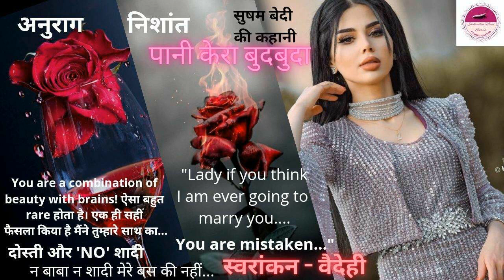Pani kera budbuda|Susham Bedi story|hindi story|story in hindi @KahaniwaliSONAM@vaidehiioration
Vaidehii Oration के कुछ बेहतरीन वीडियोज़-

 hindi story
saas bahu ki
kahaniya
I bermuda triangle
I hindi kahaniya
hindi kahani
moral stories in hin
bermuda triangle
mystery
I story in hindi
Aaj Suniye:Timeless Collection Of Hindi Literature

यह पत्र उस तक पहुंचा देना #...
महेश लेखक शरतचन्द्र चट्टो...
Rishi Save Laxmi From...
क्या ये ही होता प्यार है / Suv...
हवस: आखिर विनी के साथ.
america |Nakkashida...
Om Mangalam Omkar...
Amanat (Legacy) - Epi...
Crime Patrol 6 August...